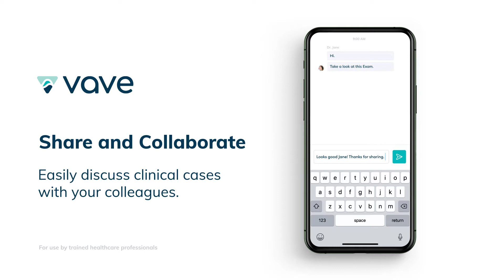Share and Collaborate with the Vave Wireless Ultrasound Solution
Our Share and Collaborate features enables you to easily discuss clinical cases with your colleagues. Our app saves images in the Vave Cloud for review or you can email de-identified images to your clinical team.